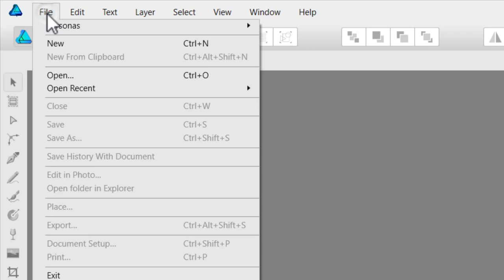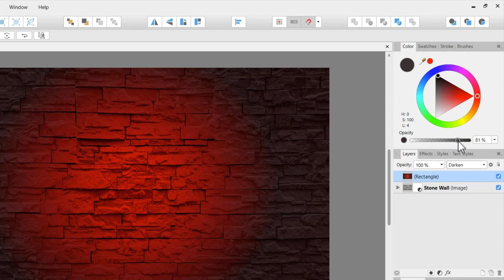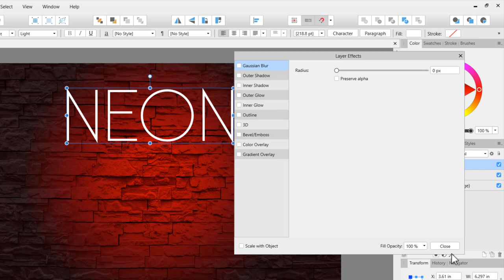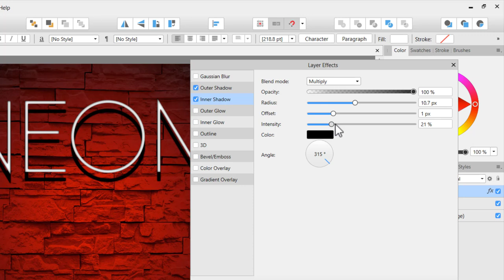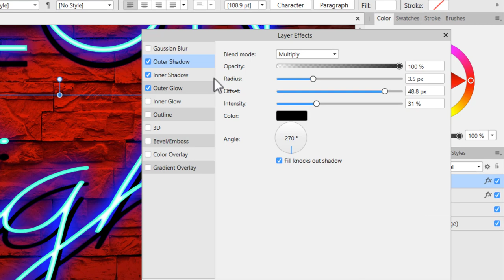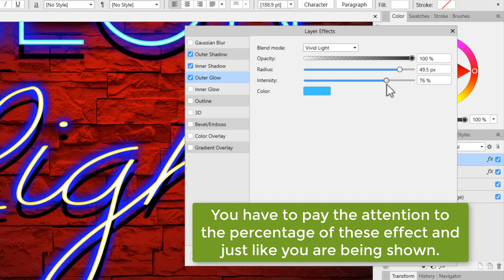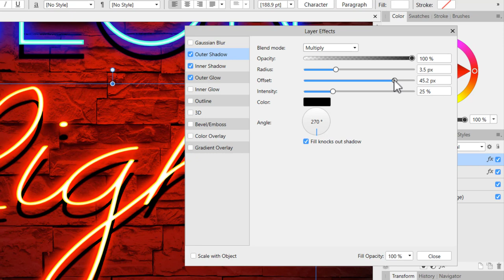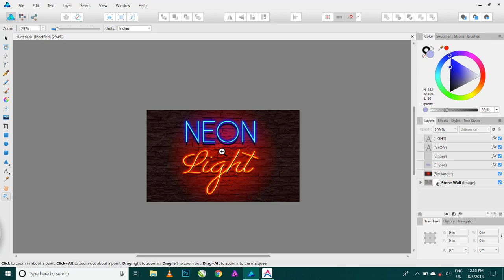How to create Neon Light text effect | Affinity Designer | Tutorial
The Neon type/text effect is fantastic for adding nighttime glamour's poster & flyer for a great event. In this tutorial, we would be showing you how to make a neon light effect on text in Affinity Designer with simple blending options and effects. We can also create it in affinity photo.